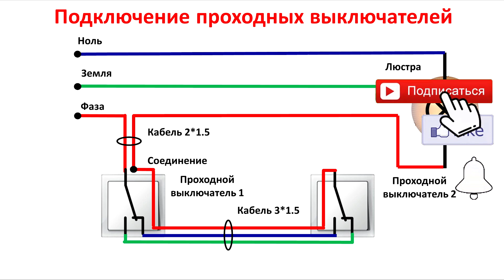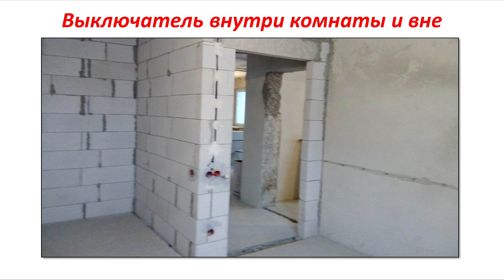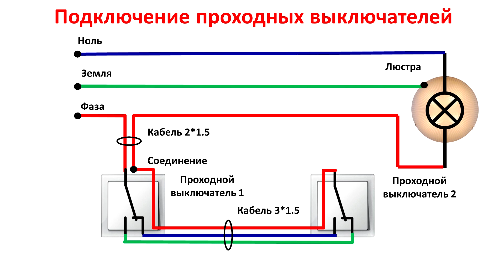Подключение проходного выключателя без распаячной коробки. Схема подключения проходного выключателя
Схема подключения проходных выключателей для включения света с 2 мест. Проходной выключатель без распаячной коробки подключается к одноклавишному выключателю света. Подключение проходного выключателя осуществляется к двухжильному  кабелю, который идет к одноклавишному выключателю. Эта схема подключения проходных выключателей требует минимальных материальных и трудовых затрат.

Как подключить розетку от выключателя
Монтаж розетки не нарушая обоев

00:00 - Когда нужна схема подключения проходных выключателей без распаячной коробки?
00:30 - Схема подключения проходных выключателей без распаячной коробки.
00:58 - Почему схема подключения проходных выключателей популярна?
01:25 - Как осуществляется подключение проходных выключателей по данной схеме?
02:01 - Как применяется схема подключения проходных выключателей без распаячной коробки?
03:20 - Поддержите это видео о подключении проходных выключателей. Поставьте лайк. Сделайте репост. Напишите комментарий.

Вот эта схема отвечает нужным нам условиям. Для нас достаточно двухжильного кабеля, который подходит к выключателю, чтоб подключить нашу доработку схемы. При этом нас не интересует, как к светильнику подходит ноль, земля и провод от выключателя.

У себя на канале я рассматриваю и другие схемы подключения розеток и выключателей.

Данная схема подключения проходных выключателей популярна тем, что может применяться как для ремонта электропроводки, так и при полной замене электропроводки. При этом мы не привязаны к разветвительной коробке, к которой подключен светильник. Так же эту схему подключения проходных выключателей можно применять в бескоробочном методе прокладки проводки.

Одноклавишный выключатель нам нужно поменять на проходной, проложить трехжильный кабель до подрозетника, где у нас 2-е место включения светильника. В этот подрозетник нам нужно поставить второй проходной выключатель. Соединяем проходные выключатели согласно схеме. В первом подрозетнике делаем дополнительное соединение проводов. Я обычно его делаю скруткой с пропайкой - это соединение занимает мало места в подрозетнике. Если все правильно подключили, то сможем управлять данным светильников с двух мест.

Обычно данная схема применяется, когда проходные выключатели находятся не далеко друг от друга. На слайде приведен пример, когда с лоджии 2 выхода, на кухню и в комнату. При этом удобно выключать или включать свет когда приходишь на лоджию, как с комнаты, так и с кухни.

Второе применение данной схемы, когда проходные выключатели ставятся снаружи и внутри комнаты. Например в спальне или в детской. Это применяется не часто, но было несколько объектов, когда я это делал по просьбе заказчика.

Следующее применение в спальне. Ставятся проходные выключатели с двух сторон кровати. То есть, можно выключать свет не перелазя через супруга или супругу. На данной картинке реализована более сложная схема, Каждый светильник над кроватью включается с 2 мест.

Когда более большое расстояние между проходнымм выключателями, то обычно применяются другие схемы подключения проходных выключателей. Эти схемы я рассмотрю в следующих роликах.